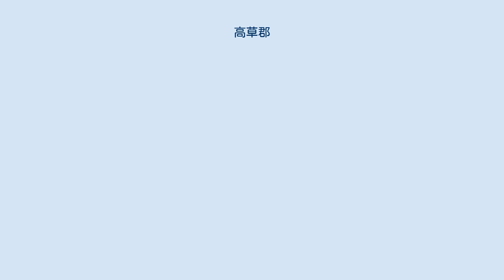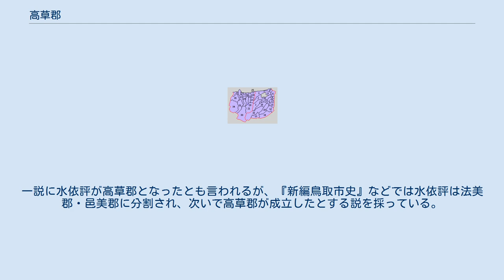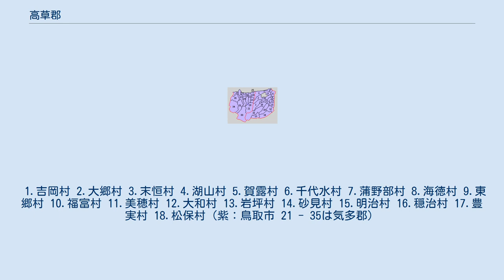高草郡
鳥取県の郡_(消滅)
鳥取県高草郡の位置 高草郡（たかくさぐん）は、鳥取県（因幡国）にあった郡である。
 1879年（明治12年）に行政区画として発足した当時の郡域は、鳥取市の一部（気高町各町・鹿野町各町・青谷町各町・河原町各町・用瀬町各町・佐治町各町を除く千代川以西、秋里・江津および松並町の一部）にあたる。
 当郡一帯は大化の改新以前より、因幡国の有力な在地首長一族であった因幡国造氏の本拠地が置かれていた。
『延喜式』神名帳には郡内の神社7座が記載され、薬師寺、国隆寺などの寺院も存在していた。
また、天平勝宝8年（756年）には東大寺領高庭荘が成立、地元の豪族である国造難磐の協力を得て、開墾が進められた。
 延暦3年（784年）に成立したとされる『伊福部臣古志』によれば、646年に伊福部都牟自が「水依評」の督に任ぜられたとあり、658年には「始壊水依評、作高草郡」と記されている。
一説に水依評が高草郡となったとも言われるが、『新編鳥取市史』などでは水依評は法美郡・邑美郡に分割され、次いで高草郡が成立したとする説を採っている。
また、『国府町誌』によれば、郡の成立年代については、意図的に縁起の良い年を選んでおり、史実かどうか疑わしいという。
 郡家は古海郷に所在していたとされ、山陰道の敷見（しくみ）駅が設けられていた。
 『和名類聚抄』に記される郡内の郷。
 郡域の変遷の詳細は不明であるが、慶長10年（1605年）成立の『気多郡高草郡郷帳』には、本来八上郡に所属しているはずの5つの村が記載されているほか、内海村、沢見村（そうみむら）が気多郡に所属していると記されている。
 1.吉岡村 2.大郷村 3.末恒村 4.湖山村 5.賀露村 6.千代水村 7.蒲野部村 8.海徳村 9.東郷村 10.福富村 11.美穂村 12.大和村 13.岩坪村 14.砂見村 15.明治村 16.穏治村 17.豊実村 18.松保村（紫：鳥取市 21 - 35は気多郡）